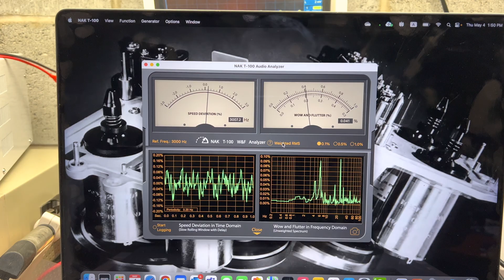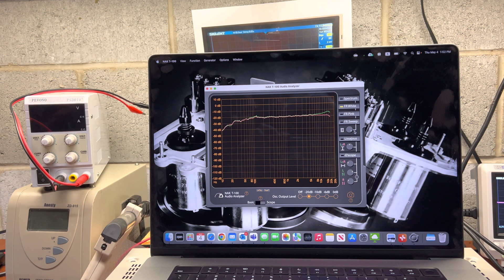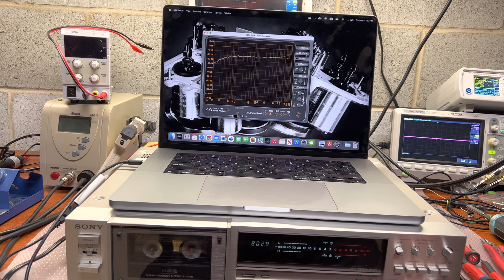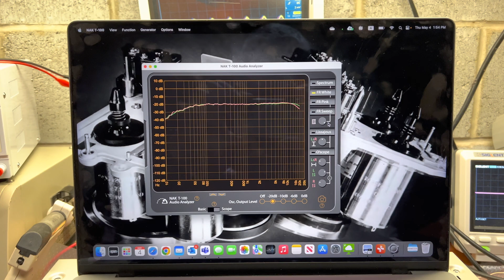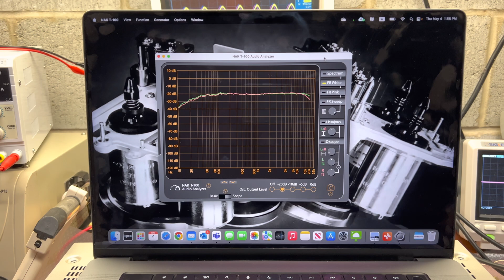Delve into the technicalities of the Sony TC-K777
It's time to delve into the technicalities of the Sony TC-K777! Join me as I meticulously measure and discuss its parameters. Don't miss out on this insightful analysis.